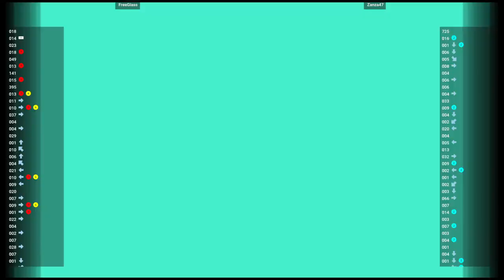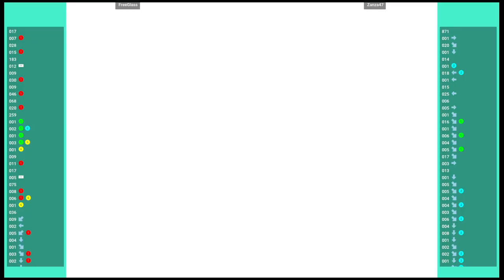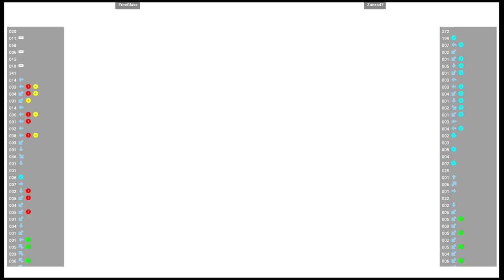CVS1 (CAPSNK) 🕹 FreeGlass 🇲🇽 VS Zanza47 🇺🇸| Fightcade